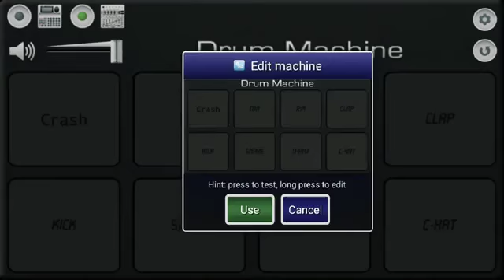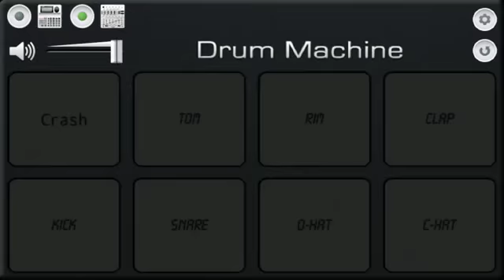Sri ram band timli song by mobile octo pad rohit valvi 👌👌👌👌👌